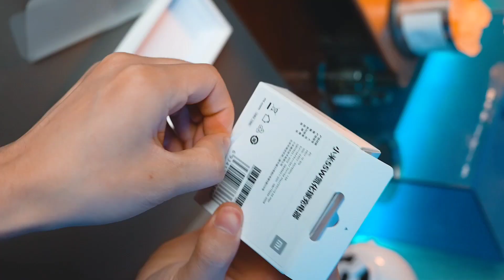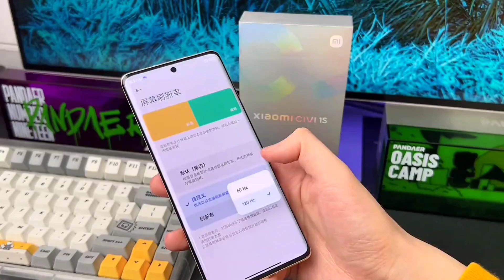Xiaomi Civi 1s Unboxing!